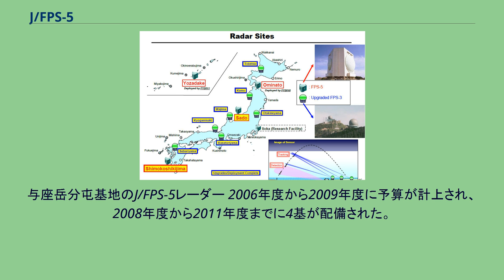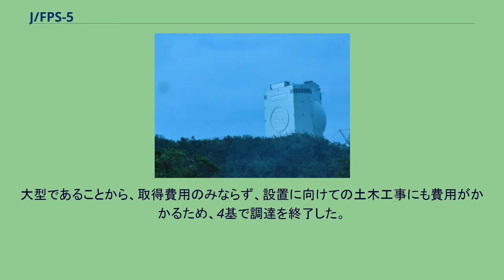J/FPS-5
J/FPS-5 J/FPS-5は、日本の防衛省が主導して開発し、航空自衛隊のレーダーサイトで運用されている防空用の固定式警戒管制レーダー装置。
通称はガメラレーダー。
航空機や巡航ミサイルのみならず、弾道ミサイルの探知と追跡を目的としたアクティブ・フェーズド・アレイ・レーダーである。
三菱電機製。
高さ約34mある六角柱の建物の3つの側壁にはそれぞれ巨大なレーダー面があり、その円形の覆いの模様がカメの甲羅のようであることから、大映（現・角川映画）の特撮怪獣ガメラにちなみ、「ガメラレーダー」とも呼ばれる。
3面ある内の中央面には、直径約18mの覆いの下にL・Sバンドのレーダーが設置されており、これが航空機と弾道ミサイルに対処する主警戒面である。
残りの2面には、直径約12mの覆いの下にLバンドのレーダーがあり、航空機に対処する警戒面となっている。
建物全体が回転できるため、必要に応じて高脅威方向へ指向できる。
隣接するレーダーの送信電波を受信することにより、ステルス機などの捕捉しにくい目標を検出できるバイスタティック・レーダーである。
また、故障部位を切り離し、残りの部分に機能を配分するフォールトトレラント機能を持つ。
基本機能（航空機探知・追尾機能）と付加機能（弾道ミサイル探知・追尾、バイスタティック受信、目標類別など）を分離したモジュールで構成されている。
実際に弾道ミサイルの飛来を探知した場合は、まず航空総隊/BMD統合任務部隊にデータが送信され、防衛省を経て内閣総理大臣および各省庁にデータが送られる。
総務省は、全国瞬時警報システムを通じてマスメディアや地方公共団体に警報を伝達する。
国民には、報道や防災無線を通じて屋内退避などの自己防衛が指示される。
将来的に、宇宙ゴミの監視に用いることも検討されている。
未だ早期警戒衛星を保有していない日本では、既存のレーダーでは、北朝鮮の弾道ミサイル発射を早期探知することは不可能であった。
そこで、技術研究本部が1999年度から弾道ミサイル探知に対応したレーダーを開発名称FPS-XXとして開発を開始した。
まずは千葉県旭市に位置する第2研究所飯岡支所に作られた研究試作機によって技術試験を実施し、2004年度からは同時に航空開発実験集団電子開発実験群飯岡試験評価隊が実用試験を行った。
研究試作機は主警戒面と警戒面が1面ずつで、建物ごと回転させることができる。
2005年度に開発が終了し研究試作機は解体される予定だったが、量産型配備まで運用研究を実施するとして残されることになった。
北朝鮮による2006年のミサイル発射実験では弾道ミサイルが発射直後に空中分解したことから出番はなかったが、2009年のミサイル発射実験では弾道ミサイルの追跡に成功している。
与座岳分屯基地のJ/FPS-5レーダー 2006年度から2009年度に予算が計上され、2008年度から2011年度までに4基が配備された。
1基当たり約180億円。
大型であることから、取得費用のみならず、設置に向けての土木工事にも費用がかかるため、4基で調達を終了した。
C型までの3つのサブタイプがある。